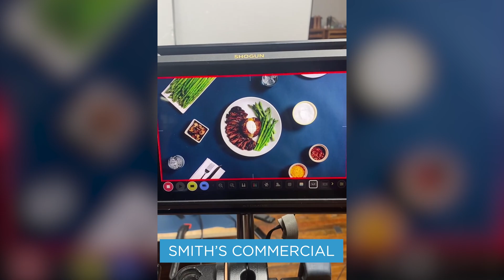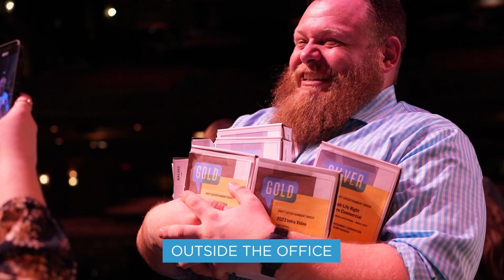PEG Update Spring 2024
Spring is already here and the PEG team has had lots going on inside and outside the office! Let’s check it out.